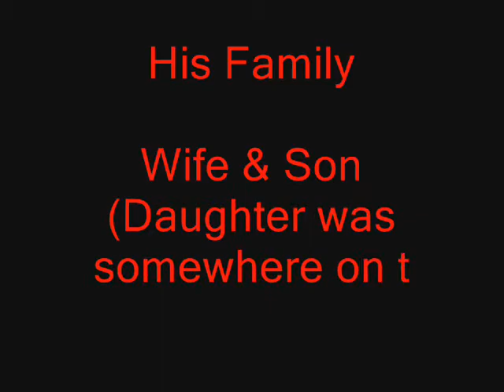HoustonYouthRanchevent.wmv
The kids of The STEM Foundation had a chance to practice "Voices" again.  They went to the Houston Youth Ranch event on 3/26/2011 and videod / interviewed several Law Enforcement agents about the equipment they operate for the protection of our country.

A special thanks to our brother-in-Christ and community partner, Alvis W. Prince that afforded the kids the opportunity to see the Airport aspect and then the big bang. (All of them together)

There are several more videos of this event coming in the near future.  The kids are editing the other videos as we type. (They are loving "Voices")